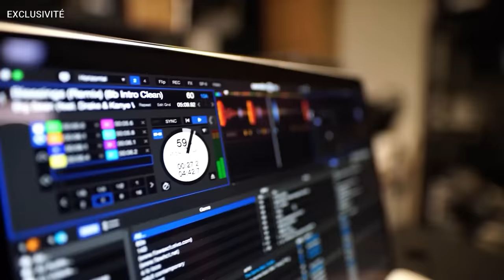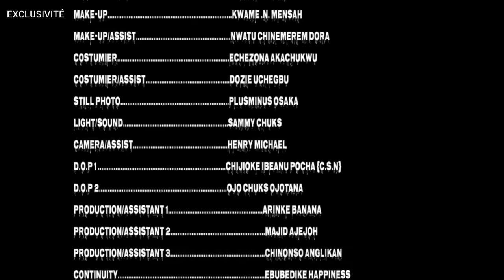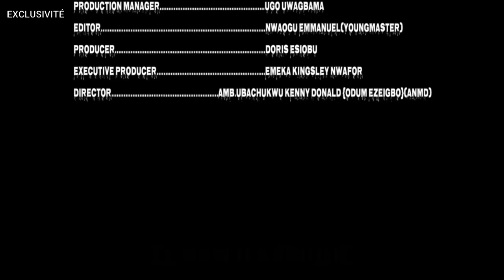Ma Meilleure Amie Mon Cauchemar | Film Africain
nous plongeons dans le monde des films nigérians en explorant l'histoire captivante de "mon meilleur ami, mon cauchemar". Préparez-vous à vivre des montagnes russes d'émotions alors que nous découvrons les rebondissements de ce film passionnant.